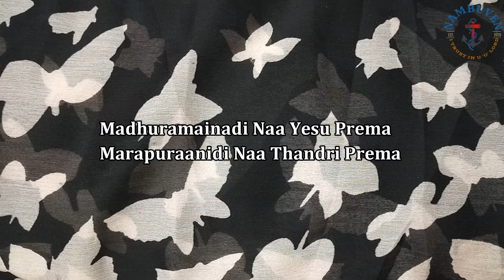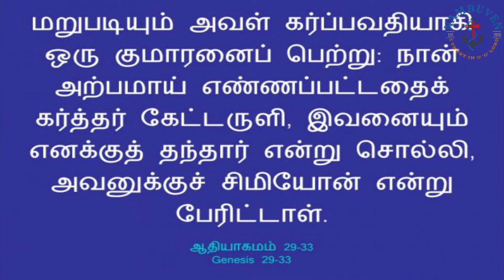Women of Faith | Daily Mirror | 21 Dec 2020 | Bro. JAYABABU M